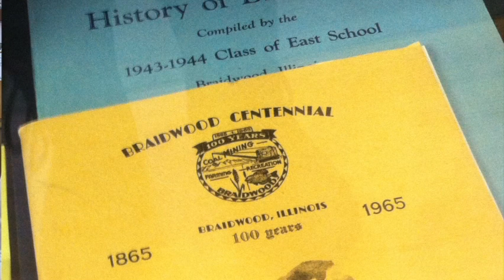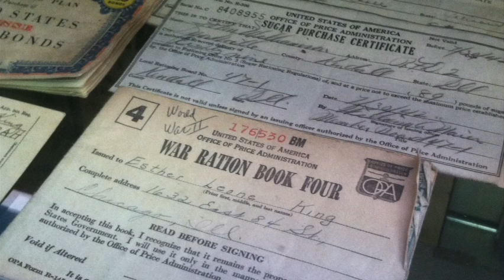Braidwood Beat 1-7-15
Interview with Historical Society President Dee DeGroh about Braidwood's 150th Birthday.